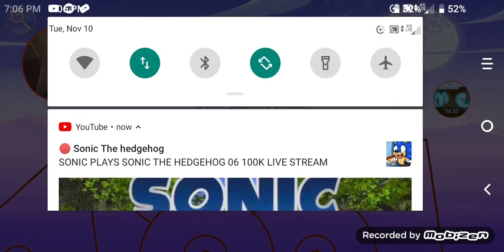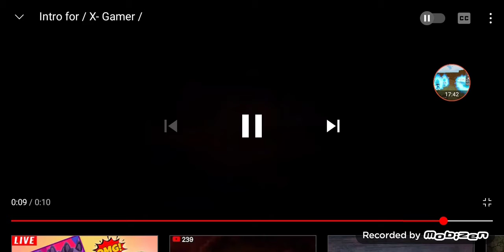Using one Bike On one level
today I use one bike on one level and this was fun to do